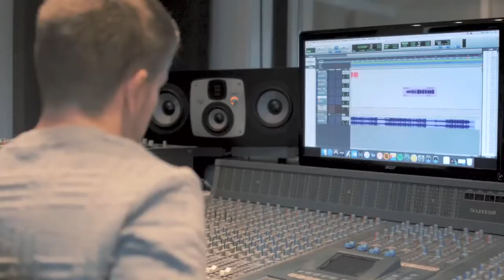Urban Musikstarter 2018 - Ishøj Ungdomsskole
IshøjUngdom har i efterårsferien afholdt Urban @Musikstarter Camp og været ramme for stor kreativitet, produktivitet og mangfoldighed. Vi er så stolte over at disse talentfulde unge mennesker har bevist, hvor langt man kan nå med flid og fællesskab. En stor tak til de unge deltagende fra både Ishøj Ungdomsskole, Brøndby Ungdomsskole og Brønderslev Ungdomsskole

- Vi håber på at se jer igen til næste år!

Tak Camp Vestegnen for videoen! I formår at fange alle følelser og øjeblikke man går igennem på en Musikstarter-camp. Vi er glade for jeres engagement. 🙏